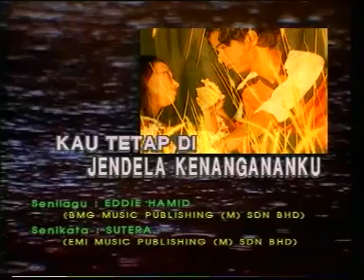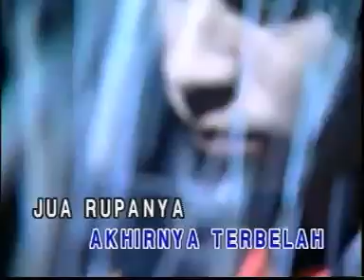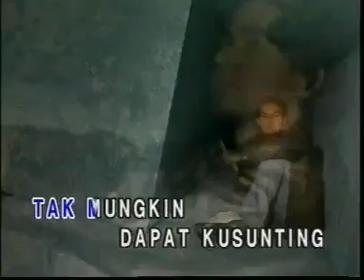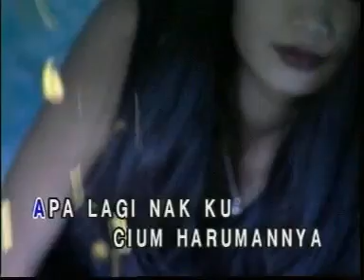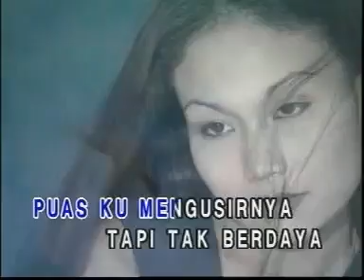EYE - Kau Tetap Di Jendela Kenangan Ku.mp4